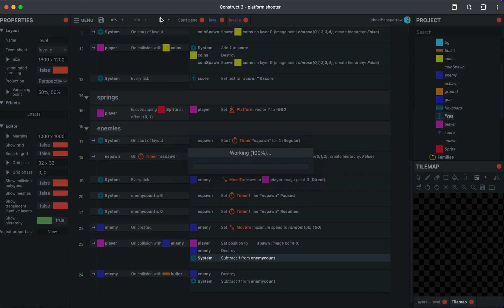To Toni: A new original game: Lone survivor. Game jam submission... hopefully